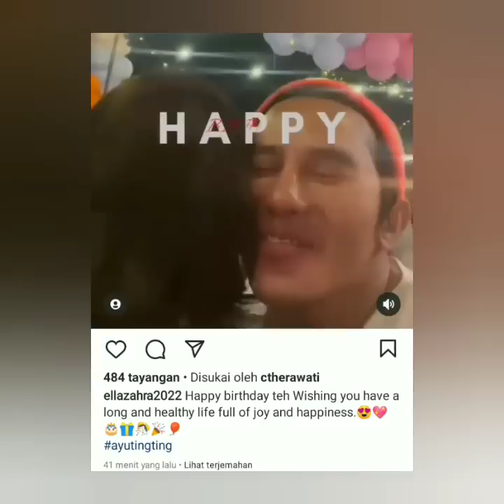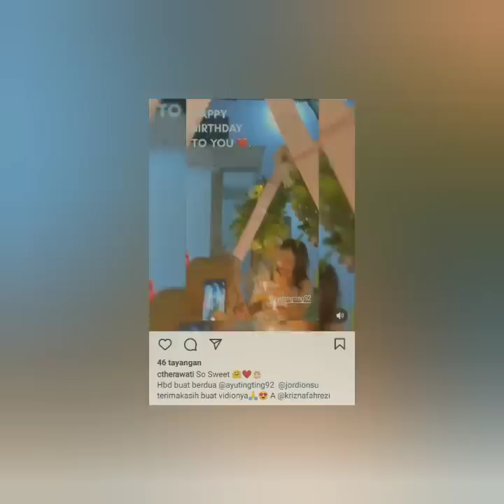KEMERIAHAN PESTA ULANG TAHUN AYU TINGTING HARI INI LUAR BIASA. ADA YANG SPESIAL COBA LIHAT INI